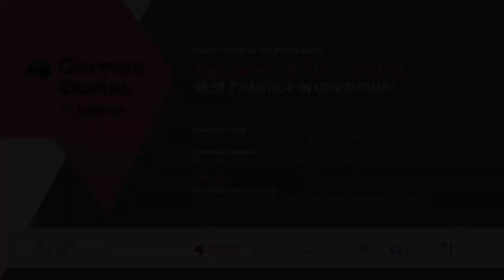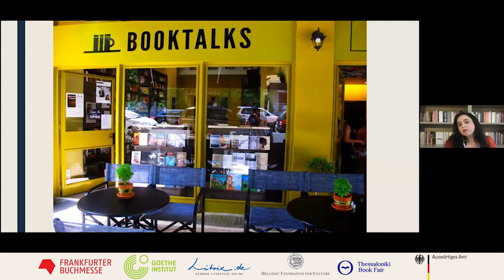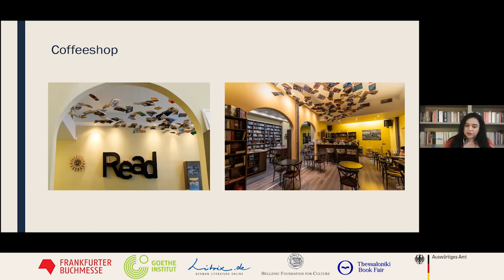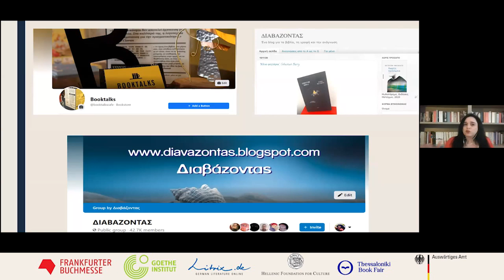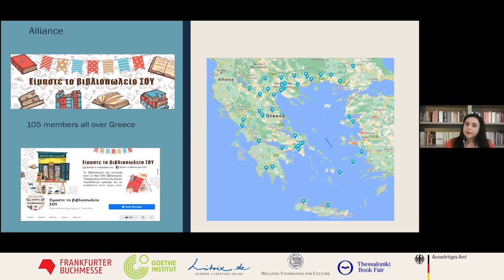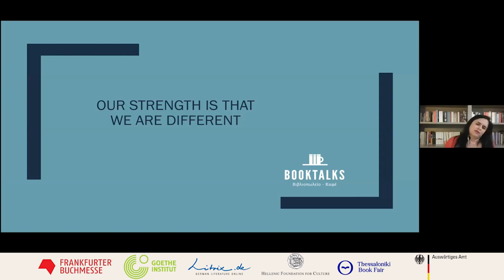Hoffnungssignale: Best Practice in Zeiten von Covid (Teil 2)